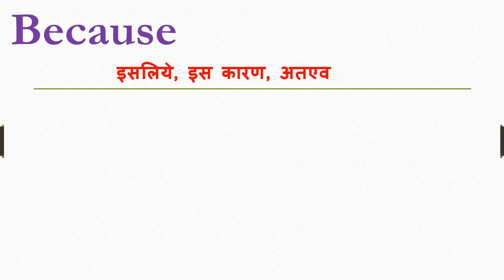Because meaning in hindi | Because ka matlab kya hota hai | Because ka arth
Dosto Aaj Ki Is Video Me Because ka hindi meaning kya hota hain aur saath mein Because ke Do example dekar samjhya hain. Ummeed Hai Aapko Ye Video Bahut Pasand Aayega

➡Timestamp:
0:00 Intro
0:11 Because meaning
0:12 Because meaning in hindi
0:21 Use of Because in sentence